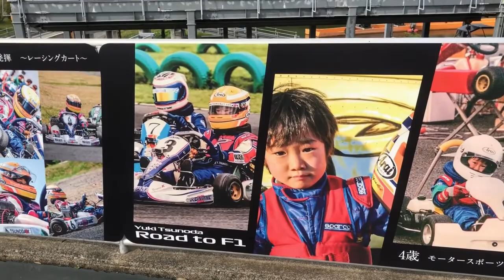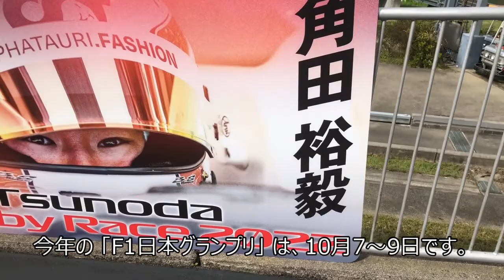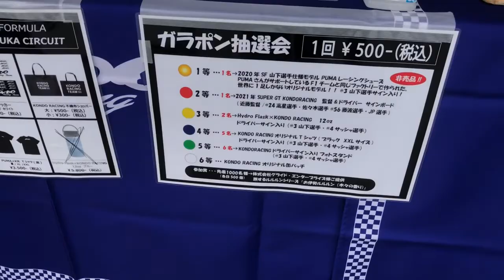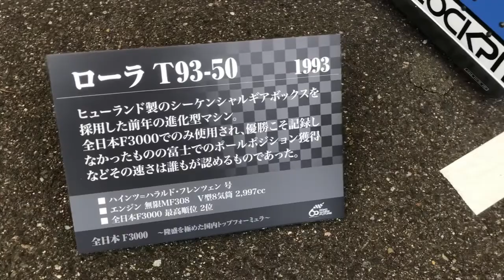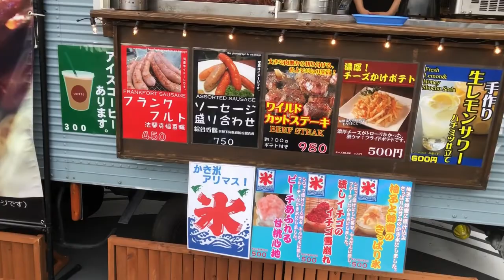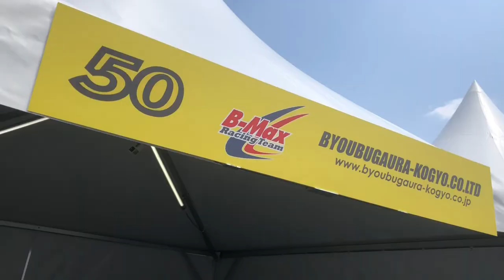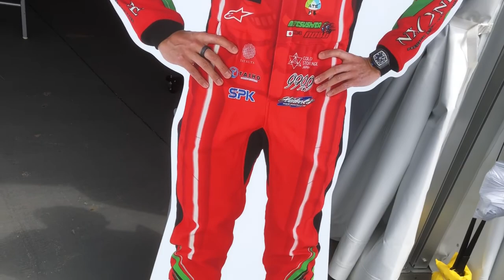【レース観戦】 『鈴鹿2&4レース』観戦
三重県　鈴鹿サーキットで開催された「鈴鹿2&4レース」の観戦に行きました。

※今回は前編（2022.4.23の動画です）

フリーBGM